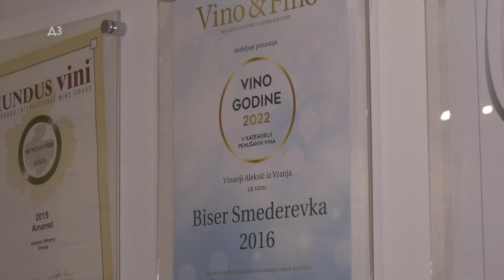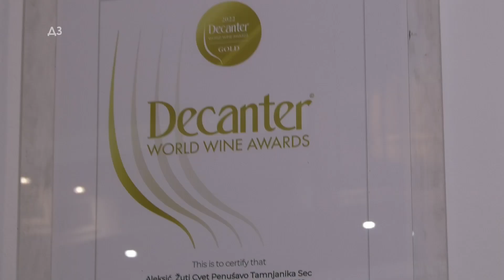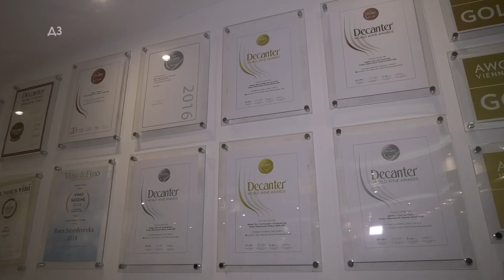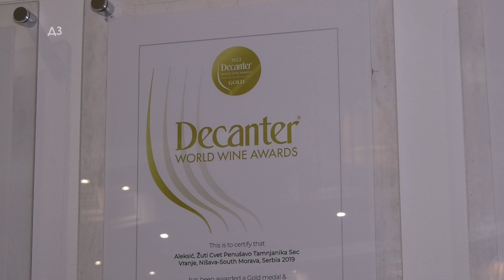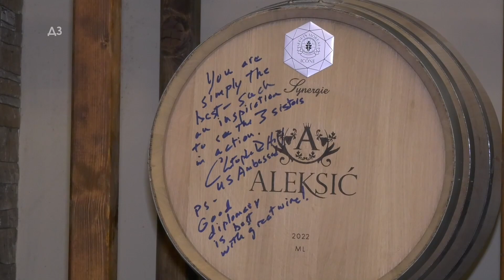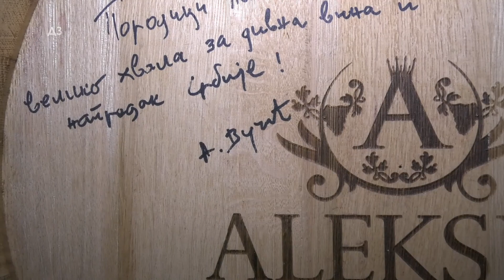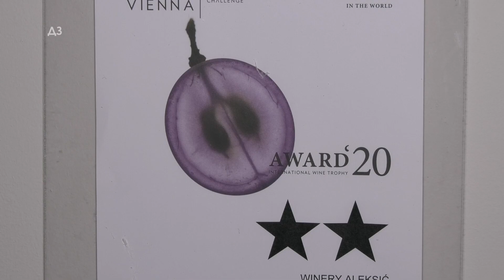Ovom vinaru se PREDSEDNICI POTPISUJU NA BAČVE - a prodaje NAJJEFTNIJE VINO U SRBIJI !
OD SMEDEREVKE JE NAPRAVIO VINO KOJE POBEDJUJE NA SVIM SVETSKIM OCENJIVANJIMA !! ? SMEDEREVKE ??? Ovom vinaru se PREDSEDNICI POTPISUJU NA BAČVE - a prodaje NAJJEFTNIJE VINO U SRBIJI ... ili NA SVETU ! ... kako je uopšte VRANJE POSTALO POZNATO VINOGORJE ???